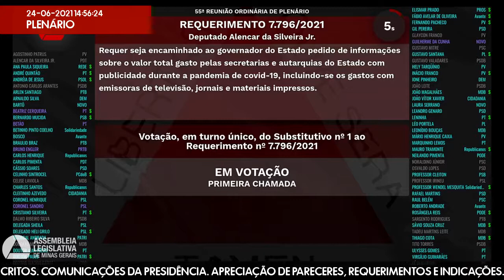24/06/2021 14:00 - 55ª Reunião Ordinária